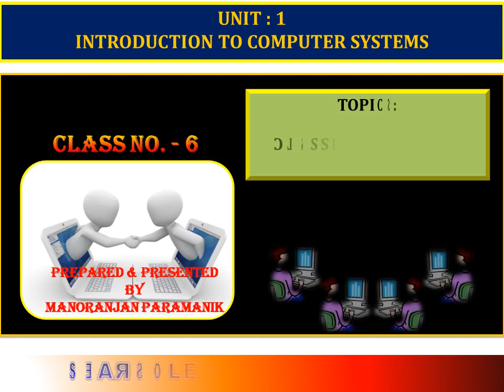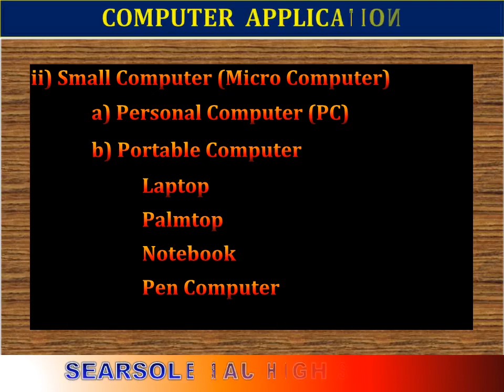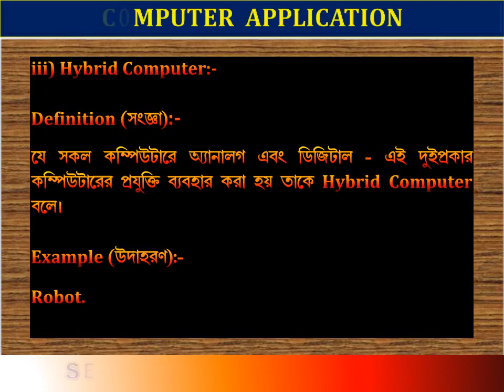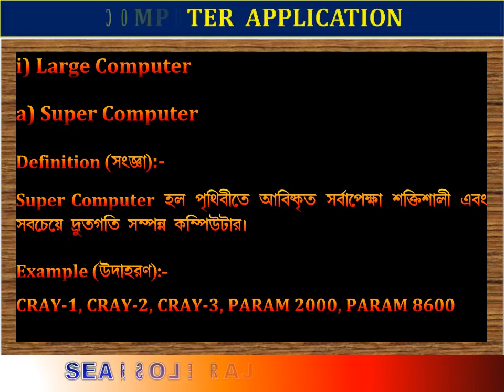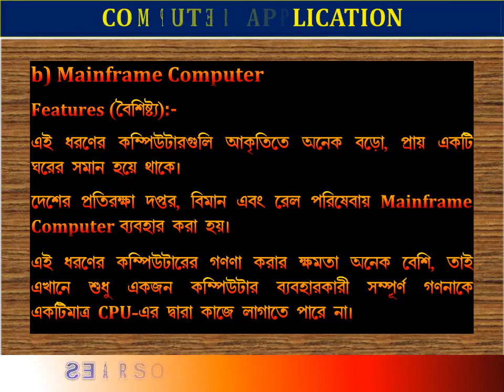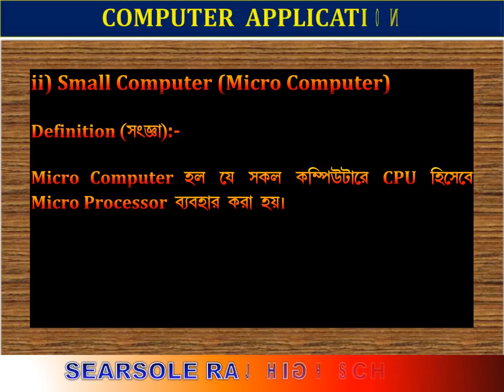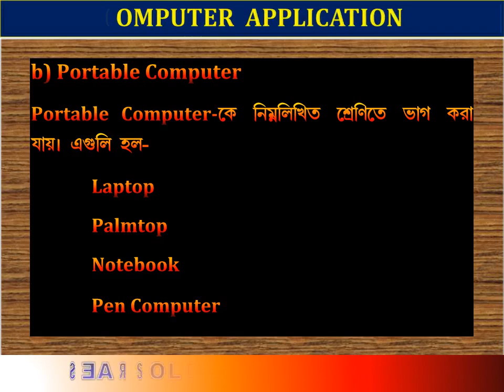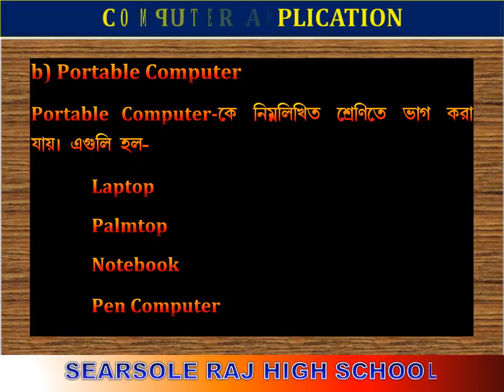CLASS NO-6 [CA]||CLASSIFICATION-OF-COMPUTER||(ET-XI-SRS)||VOCATIONAL-COURSE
CLASSIFICATION OF COMPUTER - THIS VIDEO HELPS THE STUDENTS FOR THE SUBJECT OF COMPUTER APPLICATION.